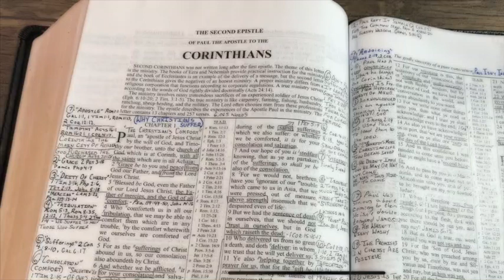WHY CHRISTIANS SUFFER (2 CORINTHIANS 1)